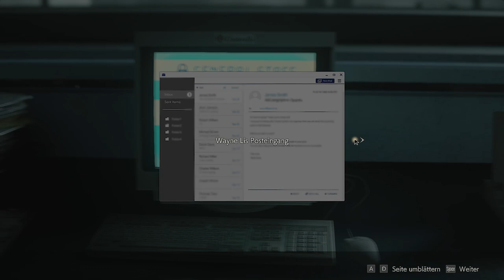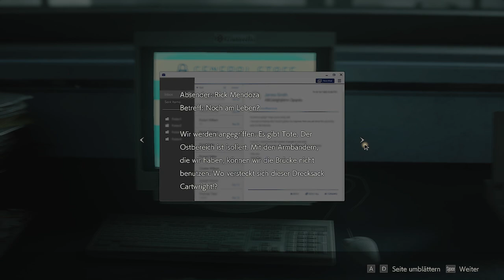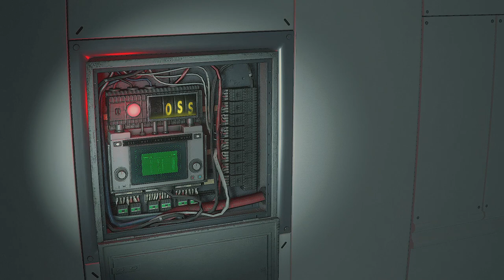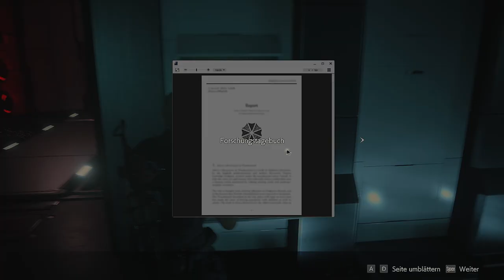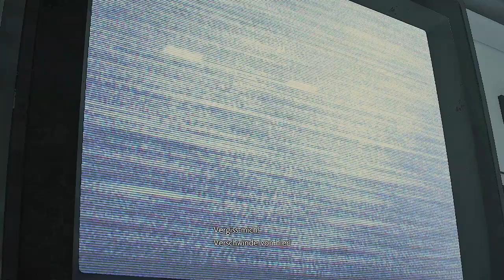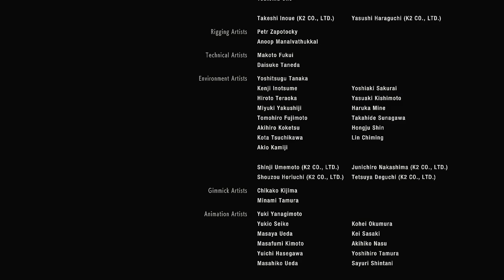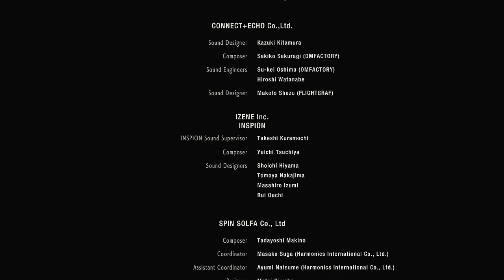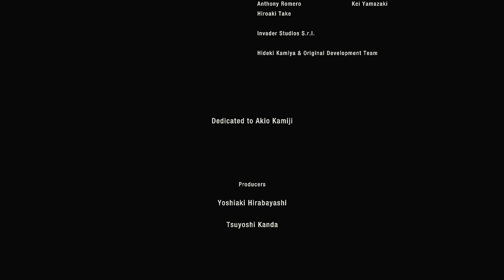Resident Evil 2 - Es ist vorbei 😭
Titel: Resident Evil 2
Genre: Horror, Zombies, Remake
Entwickler: CAPCOM Co., Ltd.
Publisher: CAPCOM Co., Ltd.